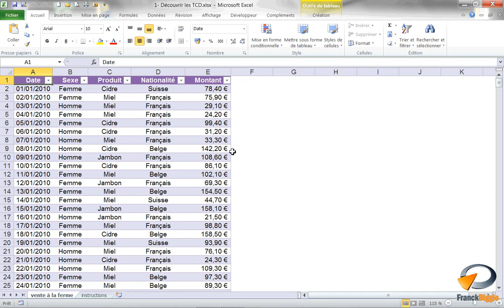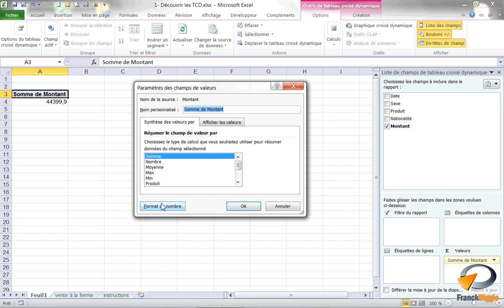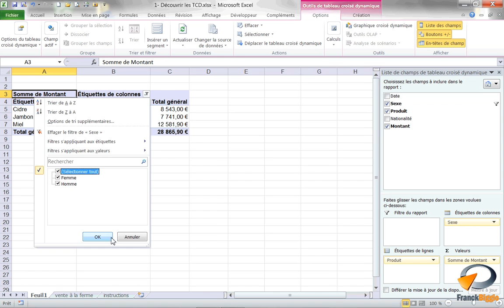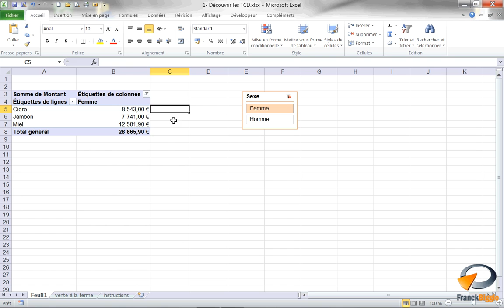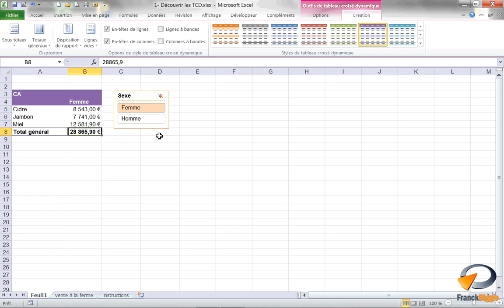Les Tableaux croisés dynamiques (Exercice 17) - Formation Excel Marseille